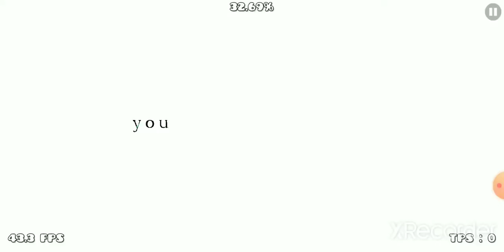"MINDBR3AK" by ZubWill [100%] (Harder) | Geometry Dash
Level: MINDBR3AK
Creator: ZubWill
Star Rating: 6 (Harder)
Worst Fail: 14%
Enjoyment: 10/10